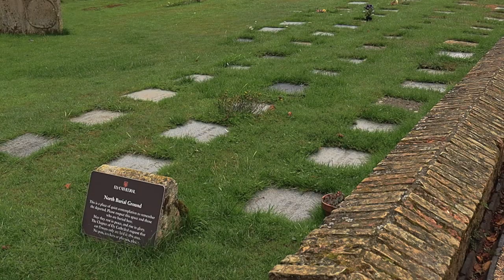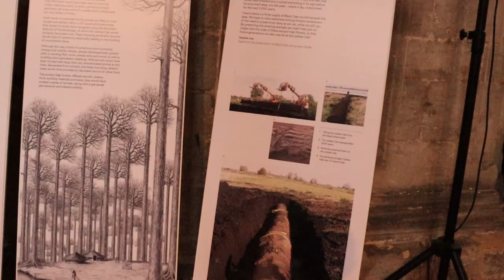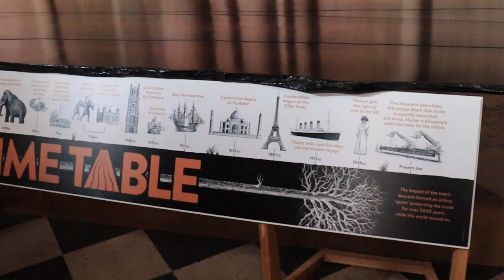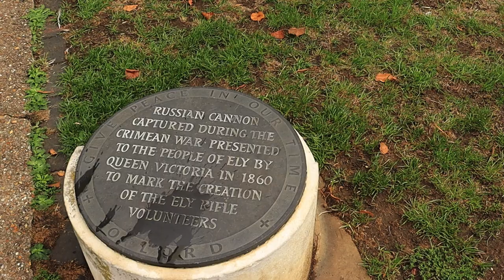Visit the city of Ely, the ship of the Fens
Ely, is England's second smallest city. Cathedral is its most famous landmark, it is visible quite far away due to the flat landscape of this area. It is known as the ship of the Fens, as the Ely Cathedral towers above the surrounding flatland.
Due to is small size it is possible to get around the city on foot without the need for a car or a public transport. You can enjoy a pleasant walk along the Riverside, Jubilee Gardens, Cherry Hill Gardens and go inside Cromwell's House.
Parking is free in the city and it is free to enter Ely Cathedral too
Ely is well known as a movie location. These titles were filmed here: The Crown, The King's Speech, Elizabeth the Golden Age, The Other Boleyn Girl, Macbeth and so on.
In case you are wondering what is the opening scene of this video with Ely Cathedral in the distance. This is the place where Pink Floyd shot the video to their song  'High Hopes' from the album Division Bell (1994). Also on the album cover you can see Ely Cathedral between those 2 big heads.

00:00 Division Bell reference
00:16 Castle park
01:08 Cathedral's exterior
02:12 Look inside the cathedral
04:09 City Centre
04:41 Riverside
05:11 Old cannon